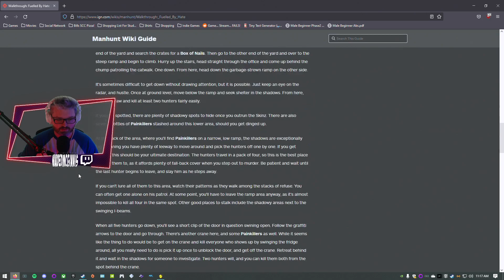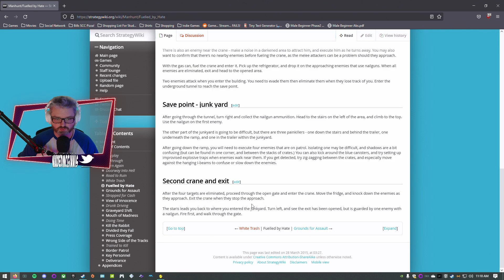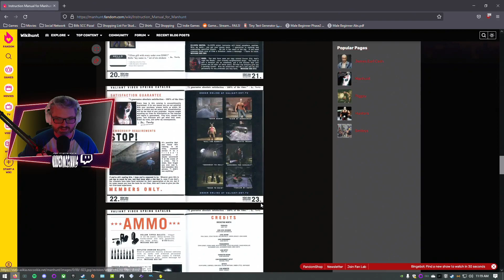[05] Wade SCREAMS Manhunt